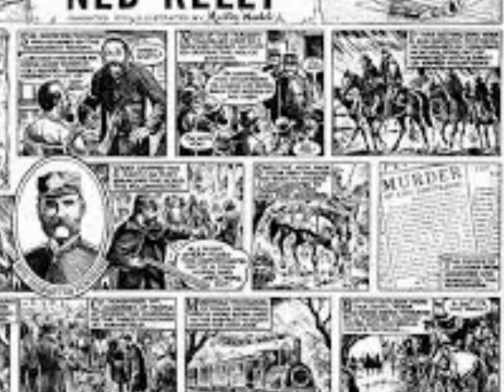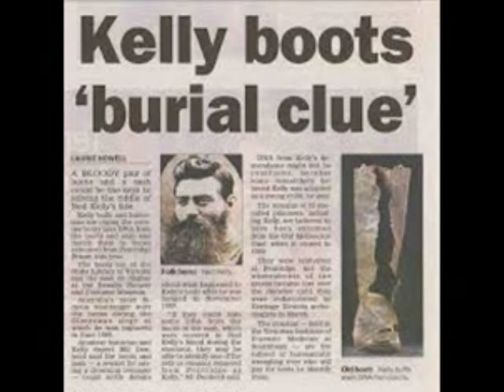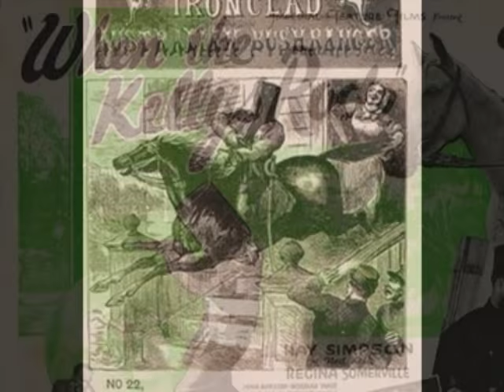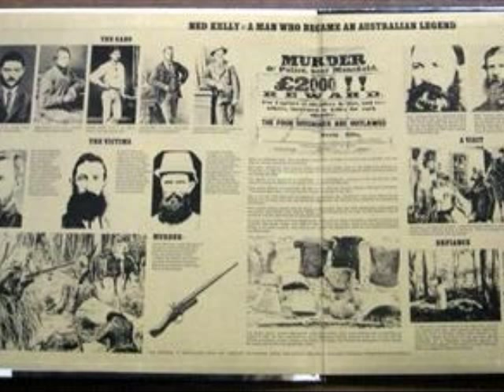Ned Kelly by Waylon Jennings from the Ned Kelly motion picture soundtrack.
Ned Kelly is the title track to the 1970 film about the Australian outlaw, Ned Kelly. It features music written by Shel Silverstein, and performed by Waylon Jennings and Kris Kristofferson, and a solo track by Mick Jagger, who played the title character.